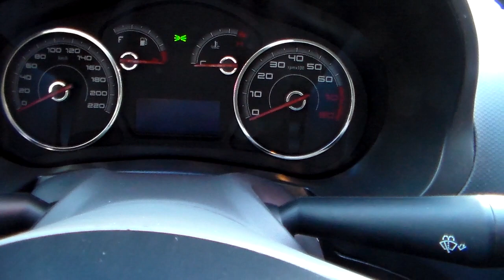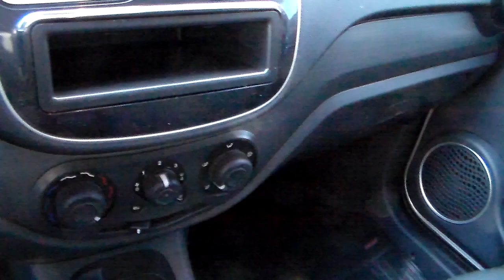Fiat Grand Siena Attractive 1.4 8v (Flex) 2013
NOVÍSSMO, COM MANUAL E CHAVE RESERVA. SEDAN QUE OFERECE ÓTIMA RELAÇÃO CUSTO x BENEFÍCIO, IDEAL PARA QUEM DESEJA UM CARRO COMPLETO PARA A FAMÍLIA E VIAGENS. POSSUI A.BAG DUPLO E ABS DE SÉRIE, ALÉM DE AMPLO PORTA-MALAS ** Aceitamos seu veículo na troca e financiamos com as menores taxas * Consulte o Atendimento Online através do nosso ou ligue: (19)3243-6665 ** Nossa Loja está localizada em Campinas - Rua Carolina Florence, 410 - Guanabara.